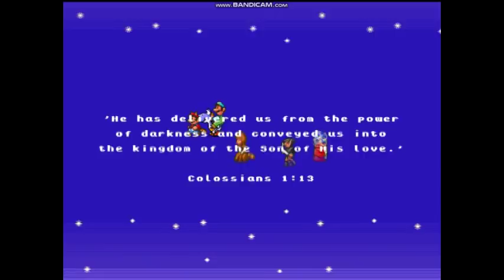Steamed Hams but it an episode in Super Mario Bros X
This one took me a while to finish up giving this was the first Super Mario Bros X level I ever made. I hope it was worth the wait.

Download and Play for yourself if you like: Sadly the link no longer exist for some odd reason and I don't have a back-up file since I no longer play Super Mario Bros X. Sorry :(

Sounds from video not included.